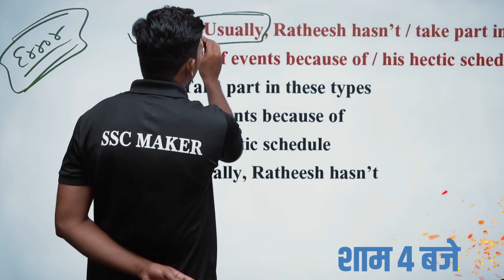Mukesh Sir की 6 घंटे की मैराथन के बाद Ajay Sir ने किया Mukesh Sir को सम्मानित | SSC MAKER